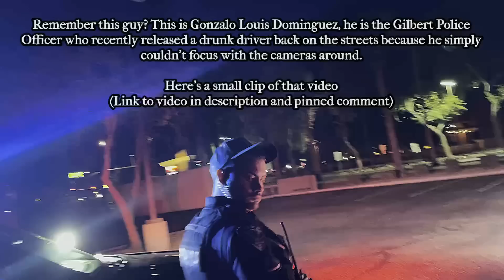When PIGS FLY Then I’ll Listen To You Officer • Cops Owned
Link to video of Dominguez letting a drunk go: Stupid Cop Cries To His Supervisor When The Cameras Show Up • Cops Owned